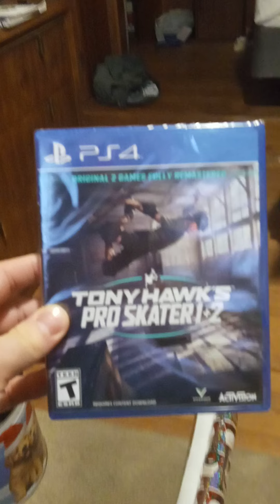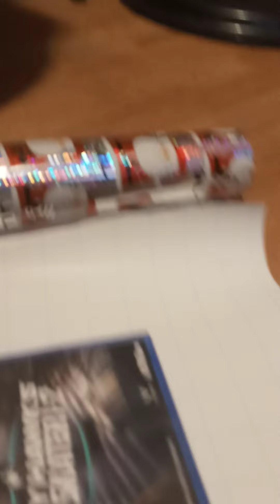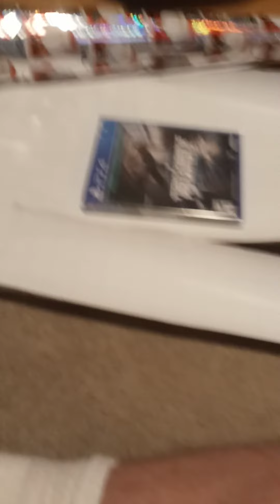showing my dads gift i am about to wrap for him, and part 1 of wrapping his gift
he knows about his present, cuz he told me he wanted that for Christmas.